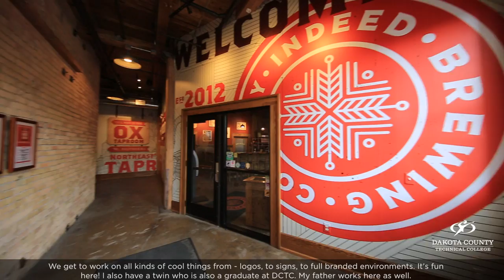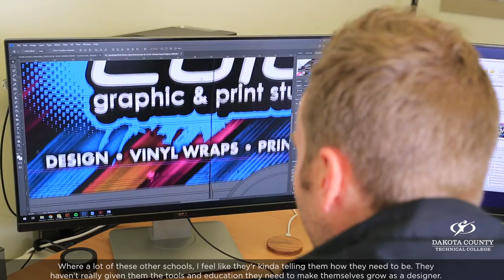Graphic Design Technology: Brent Luther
2005 Graphic Design Tech grads thrive at Creative Color in Bloomington

Brent Luther and Branden Luther are 36-year-old fraternal twins who look nearly identical. Both Brent and Branden graduated from Dakota County Technical College in 2005 with Associate of Applied Science (A.A.S.) degrees in Graphic Design Technology and Applied Visual Arts.

Brent started his own company, Creative Color, with a partner, Jeffrey Volino, in 2003. Located in Bloomington, Minnesota, Creative Color specializes in large-format printing, branded environments, graphic design, vehicle wraps, signs, tradeshow displays, banners, apparel design, full-print production and more. In August 2018, Branden joined his brother at Creative Color after a nearly 13-year career as a senior graphic designer at Winsted Corporation, a global leader in control room consoles.

Learn more about Creative Color, the Luther brothers, and the Graphic Design Technology program at Dakota County Technical College